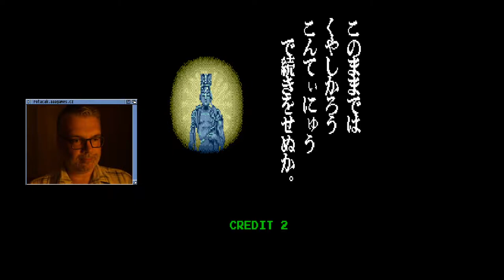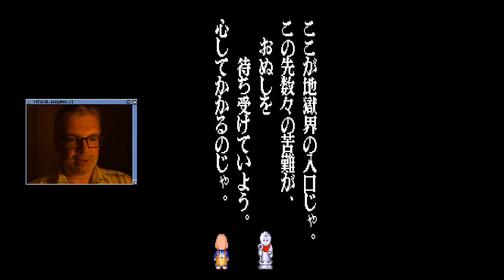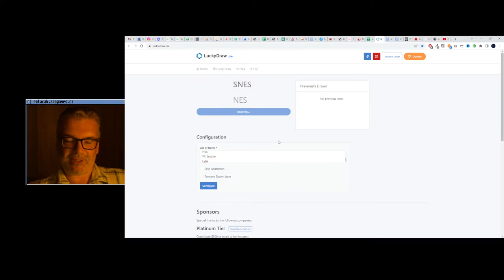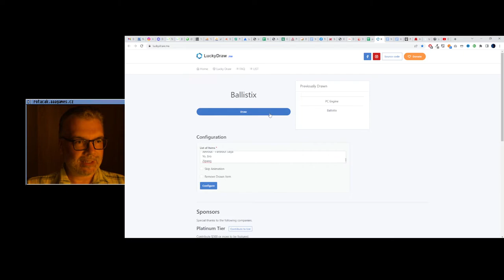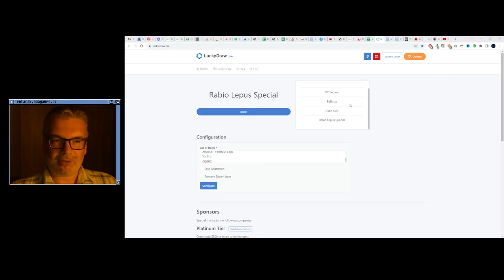😐 Jigoku Meguri (PC Engine)